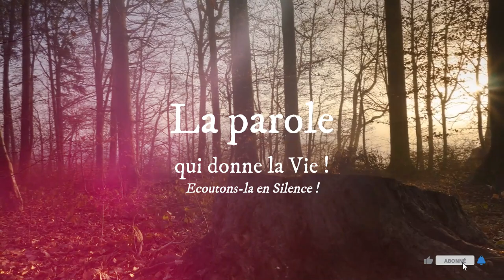Parole de Dieu * 14 Mars : « Votre accusateur, c’est Moïse, en qui vous avez mis votre espérance »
Homélie du jour - 14Mars 2024 - Bon Temps de Carême !
LECTURES DE LA MESSE
PREMIÈRE LECTURE
« Renonce au mal que tu veux faire à ton peuple » (Ex 32, 7-14)

    le Seigneur parla à Moïse :
« Va, descends,
car ton peuple s’est corrompu,
lui que tu as fait monter du pays d’Égypte.
    Ils n’auront pas mis longtemps
à s’écarter du chemin que je leur avais ordonné de suivre !
Ils se sont fait un veau en métal fondu
et se sont prosternés devant lui.
Ils lui ont offert des sacrifices en proclamant :
“Israël, voici tes dieux,
qui t’ont fait monter du pays d’Égypte.” »

    Le Seigneur dit encore à Moïse :
« Je vois que ce peuple
est un peuple à la nuque raide.
    Maintenant, laisse-moi faire ;
ma colère va s’enflammer contre eux
et je vais les exterminer !
Mais, de toi, je ferai une grande nation. »

    Moïse apaisa le visage du Seigneur son Dieu
en disant :
« Pourquoi, Seigneur, ta colère
s’enflammerait-elle contre ton peuple,
que tu as fait sortir du pays d’Égypte
par ta grande force et ta main puissante ?
    Pourquoi donner aux Égyptiens l’occasion de dire :
“C’est par méchanceté qu’il les a fait sortir ;
il voulait les tuer dans les montagnes
et les exterminer à la surface de la terre” ?
Reviens de l’ardeur de ta colère,
renonce au mal que tu veux faire à ton peuple.
    Souviens-toi de tes serviteurs,
Abraham, Isaac et Israël,
à qui tu as juré par toi-même :
“Je multiplierai votre descendance
comme les étoiles du ciel ;
je donnerai, comme je l’ai dit,
tout ce pays à vos descendants,
et il sera pour toujours leur héritage.” »

    Le Seigneur renonça au mal
qu’il avait voulu faire à son peuple.

PSAUME
(Ps 105 (106), 4ab.6, 19-20, 21-22, 23)
R/ Souviens-toi de nous, Seigneur,
dans ta bienveillance pour ton peuple. (cf. Ps 105, 4)

Souviens-toi de moi, Seigneur,
dans ta bienveillance pour ton peuple.
Avec nos pères, nous avons péché,
nous avons failli et renié.

À l’Horeb ils fabriquent un veau,
ils adorent un objet en métal :
ils échangeaient ce qui était leur gloire
pour l’image d’un taureau, d’un ruminant.

Ils oublient le Dieu qui les sauve,
qui a fait des prodiges en Égypte,
des miracles au pays de Cham,
des actions terrifiantes sur la mer Rouge.

Dieu a décidé de les détruire.
C’est alors que Moïse, son élu,
surgit sur la brèche, devant lui,
pour empêcher que sa fureur les extermine.

ÉVANGILE
« Votre accusateur, c’est Moïse, en qui vous avez mis votre espérance » (Jn 5, 31-47)
afin que ceux qui croient en lui aient la vie éternelle.
Roi d’éternelle gloire ! (Jn 3, 16)

Jésus disait aux Juifs :
    « Si c’est moi qui me rends témoignage,
mon témoignage n’est pas vrai ;
    c’est un autre qui me rend témoignage,
et je sais que le témoignage qu’il me rend est vrai.
    Vous avez envoyé une délégation auprès de Jean le Baptiste,
et il a rendu témoignage à la vérité.
    Moi, ce n’est pas d’un homme que je reçois le témoignage,
mais je parle ainsi pour que vous soyez sauvés.
    Jean était la lampe qui brûle et qui brille,
et vous avez voulu vous réjouir un moment à sa lumière.
    Mais j’ai pour moi un témoignage plus grand que celui de Jean :
ce sont les œuvres que le Père m’a donné d’accomplir ;
les œuvres mêmes que je fais
témoignent que le Père m’a envoyé.
    Et le Père qui m’a envoyé,
lui, m’a rendu témoignage.
Vous n’avez jamais entendu sa voix,
vous n’avez jamais vu sa face,
    et vous ne laissez pas sa parole demeurer en vous,
puisque vous ne croyez pas en celui que le Père a envoyé.
    Vous scrutez les Écritures
parce que vous pensez y trouver la vie éternelle ;
or, ce sont les Écritures qui me rendent témoignage,
    et vous ne voulez pas venir à moi
pour avoir la vie !
    La gloire, je ne la reçois pas des hommes ;
    d’ailleurs je vous connais :
vous n’avez pas en vous l’amour de Dieu.
    Moi, je suis venu au nom de mon Père,
et vous ne me recevez pas ;
qu’un autre vienne en son propre nom,
celui-là, vous le recevrez !
    Comment pourriez-vous croire,
vous qui recevez votre gloire les uns des autres,
et qui ne cherchez pas la gloire qui vient du Dieu unique ?
    Ne pensez pas que c’est moi
qui vous accuserai devant le Père.
Votre accusateur, c’est Moïse,
en qui vous avez mis votre espérance.
    Si vous croyiez Moïse,
vous me croiriez aussi,
car c’est à mon sujet qu’il a écrit.
    Mais si vous ne croyez pas ses écrits,
comment croirez-vous mes paroles ? »